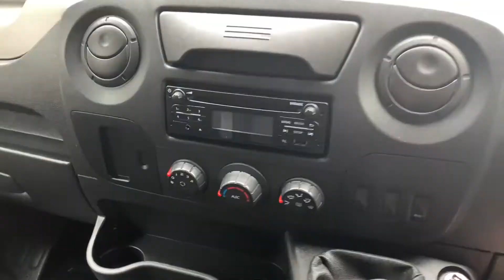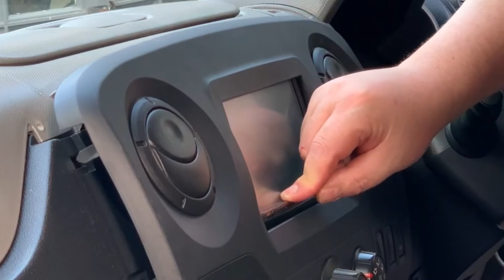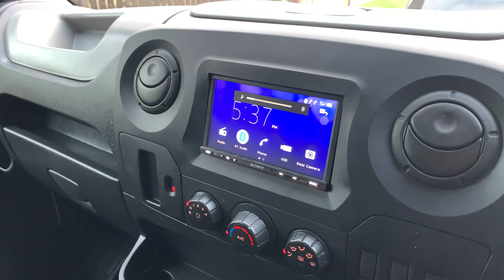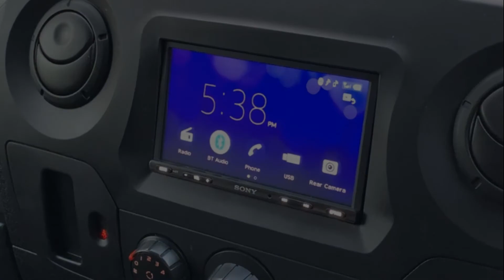Fitting a double din stereo to a Renault Master/Vauxhall/Opel Movano/Nissan NV400.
I couldn't find any videos about fitting a double din stereo to one of these vans, so I thought I would make one.

I used:

CT23VX60 Car Double Din Fascia Panel from Dynamic Sounds.

A Sony XAV-3500

Connects2 CTSRN011 Steering Control Interface